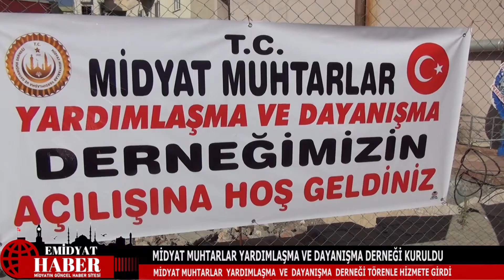Midyat Muhtarlar Yardımlaşma ve Dayanışma Derneği kuruldu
Mardin’in Midyat ilçesinde kurulan Muhtarlar Yardımlaşma ve Dayanışma Derneği düzenlenen törenle hizmete girdi

DEĞERLİ İZLEYİCİ VE TAKİPÇİLERİMİZ
ÇEVRENİZDE ŞAHİT OLDUĞUNUZ VEYA YAŞADIĞINIZ,HAYATA DAİR NE VARSA BİZİMLE PAYLAŞIN.